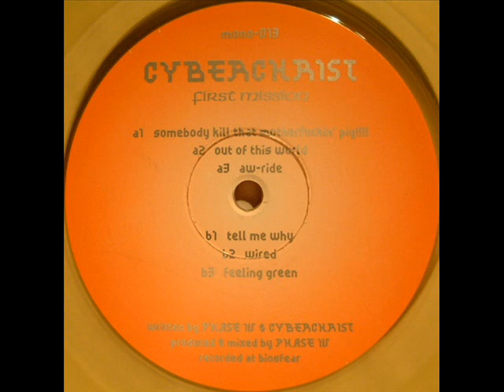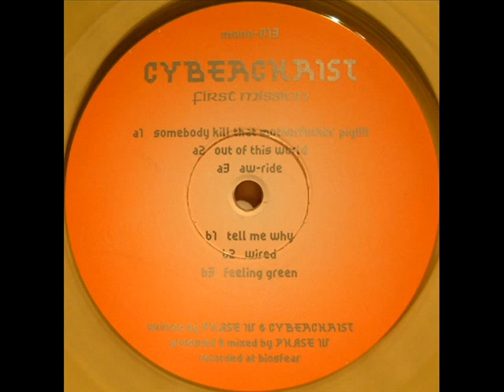Cyberchrist Tell Me Why